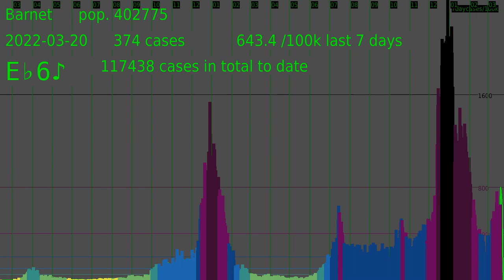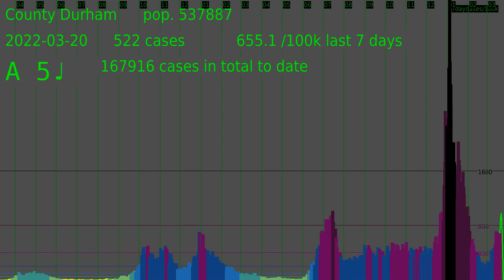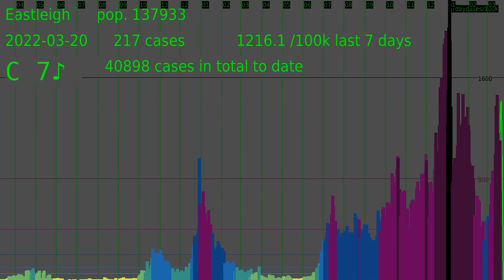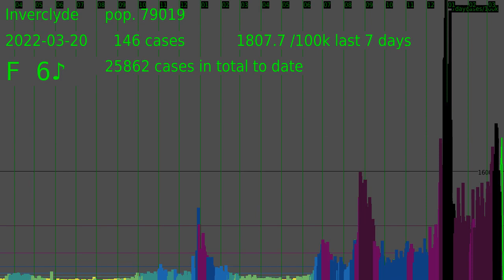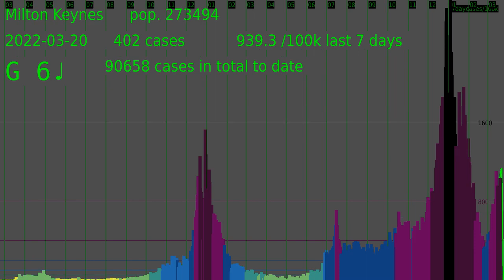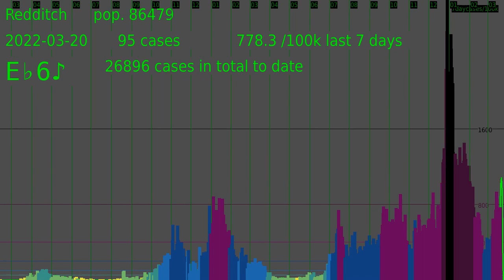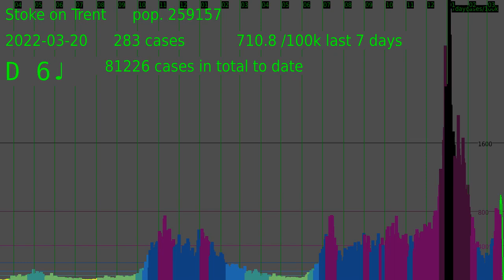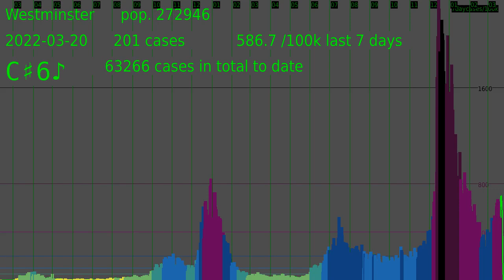COVID-19 epidemic curves, all areas in the UK, 25/03/2022 data download (no sound)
This is a video of all the epidemic curves, cases by specimen date, for every area in the UK that Public Health England provides data for via its API, with the data downloaded on 25th March 2022.
the UK, nations, regions of England, upper tier local authorities and lower-tier local authorities are all included in alphabetical order.

I have extracted the frame 3 seconds from the end, to correspond with approximately 5 days before the data date, to try to correspond with what they give for their map allowing for the fact that the last few days data is incomplete with tests still in the pipeline.